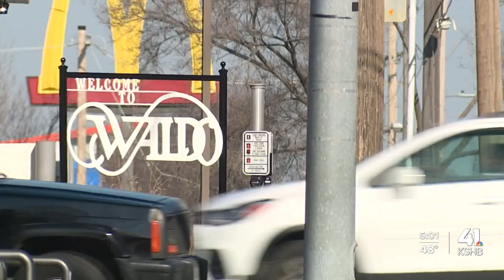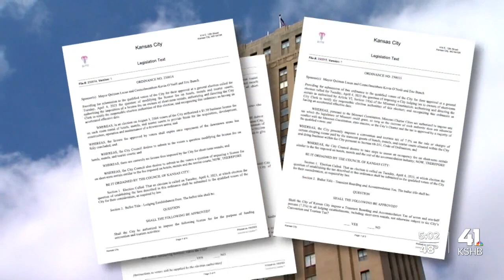Local city council introduces 2 ordinances related to short-term rentals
Neighbors throughout pockets of Kansas City, Missouri, are gathering to create solutions for the ongoing rise of short-term rentals in their neighborhoods.